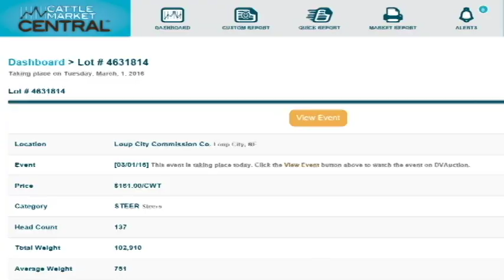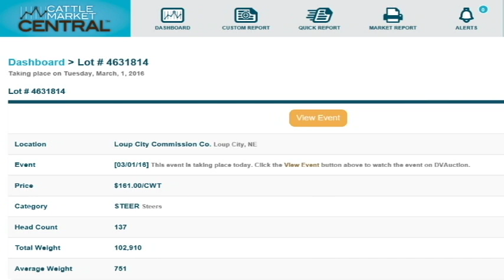3 Minutes: Market Leveling Out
Market Update for Wednesday March 2, 2016